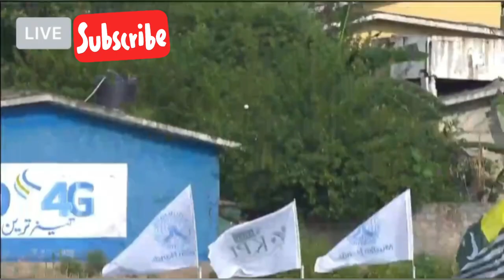Mohammed Hafeez Hundred in KPL 2021 | Match 15 | Kpl Highlights